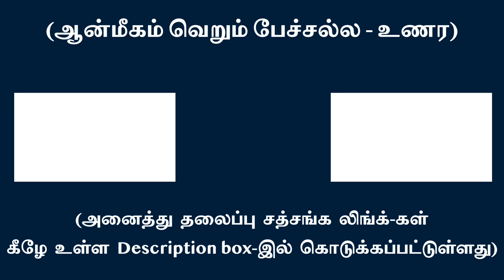இதிகாச புராண கதாபாத்திரங்களை ஞானப்பார்வையில் பார்த்தால்தான் உண்மைகள் புலப்படும்|சுவாமி அருணாசல ரமணன்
Only if you see the characters of Ithihasam, Puranam through the gaze of Gyana the truths about them will be revealed l Swami Arunachala Ramanan